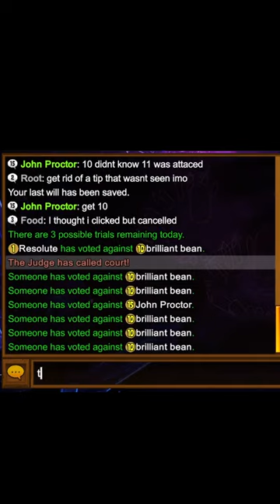When the Judge gets Judged (Modded ToS)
Mostly music from Jazz Jackrabbit/Ace Attorney

town of salem , town of salem modded, town of salem judge , town of salem new roles